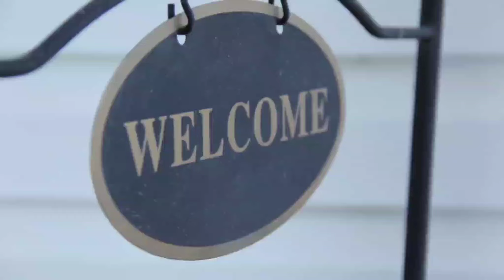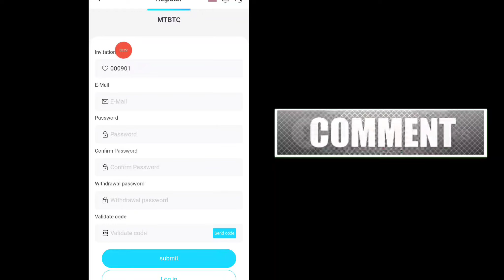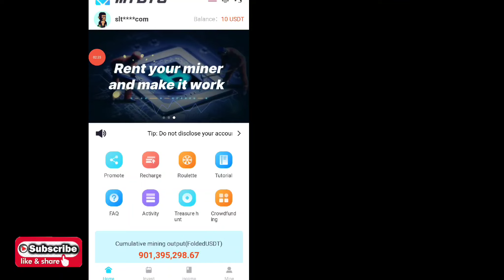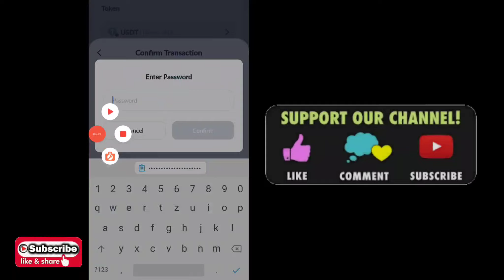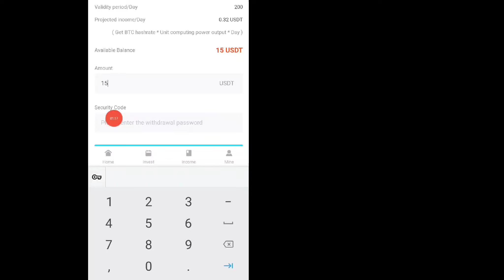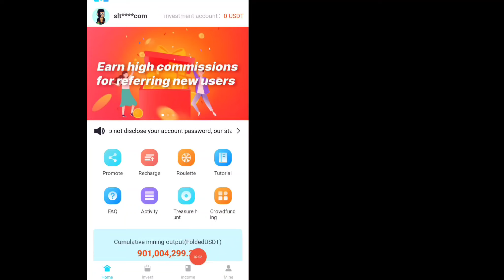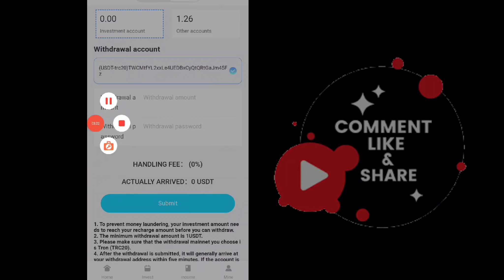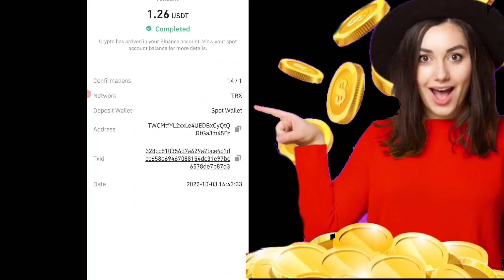How to male money apply to 2022/how to earn 10$ i within a day/Get Register bonus 10 $/Sl pancha/Lk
🙏🙏🙏ආයුබෝවන් යාලුවනේ 😍😍😍

😀😀😀invite cord
953478

How to Make money online apply 2022/How to make money online/earn free crypto without investment/crypto price today/Earn $200in 3days/ most profitable way to earn usdt in 2022/Free trx mining site

🔥🔥🔥Key Words 🎀🎀🎀

                🥇🥇🥇Shear 🥇🥇🥇

                               🥉🥉🥉My channel🥉🥉🥉